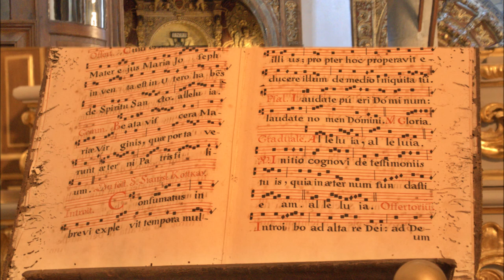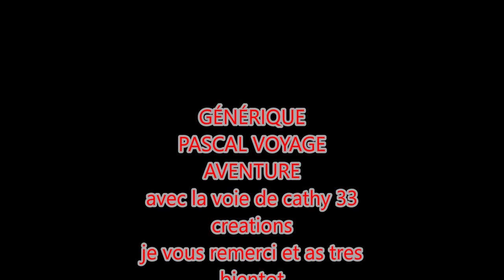faro l emotion endecembre